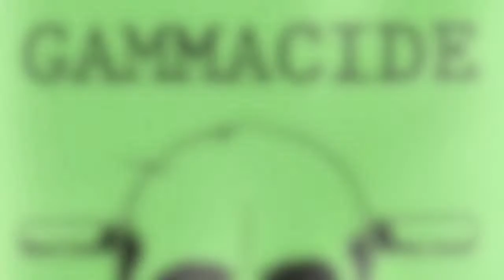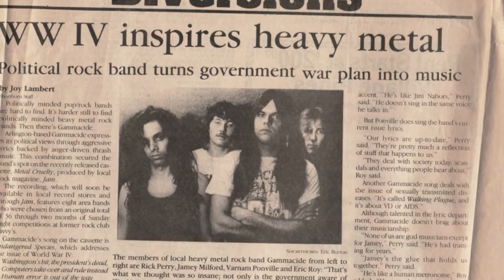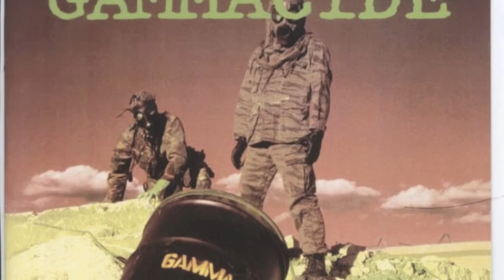GAMMACIDE - Contamination: complete (2xLP + 10" + DVD boxset) - Trailer #1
GAMMACIDE - endangered species - taken from "Contamination: complete" (2xLP + 10" + DVD boxset) F.O.A.D. 110

Complete recordings 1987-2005 totally remastered for vinyl! 20 TRACKS!

Deluxe trifold cover with printed inner sleeves and 36 page full color booklet!

Out in September 2016 on FOAD Records!!